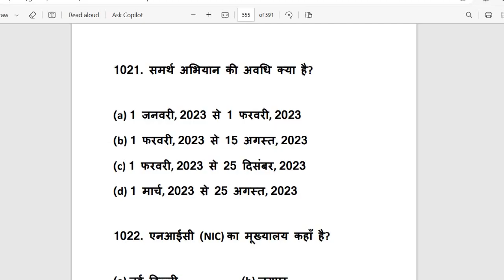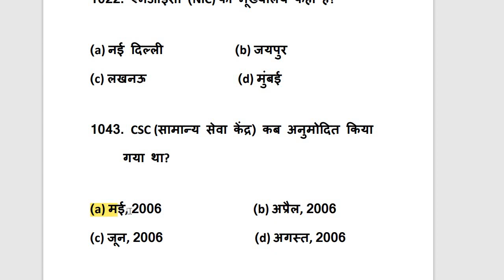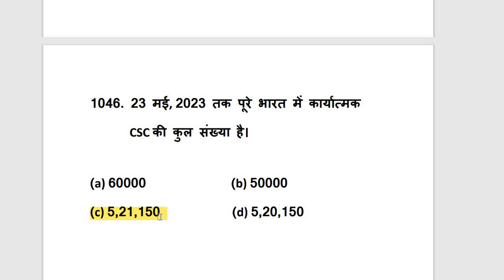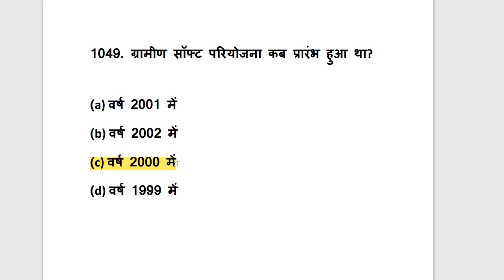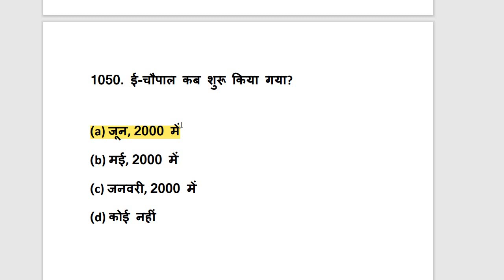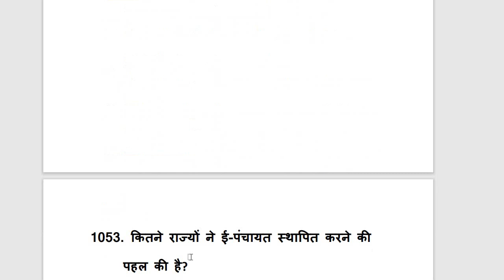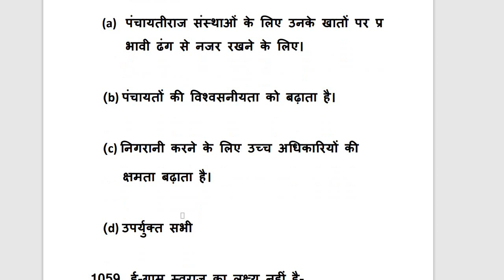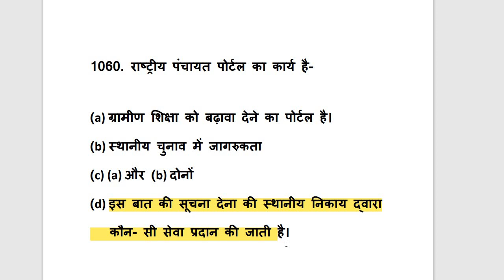UPSSSC VPO 2023| PRACTICE SET -57| पंचायती राज व्यवस्था | ग्राम पंचायत अधिकारी 2023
VPO FULL COURSE
VPO BATCH
VPO CLASS